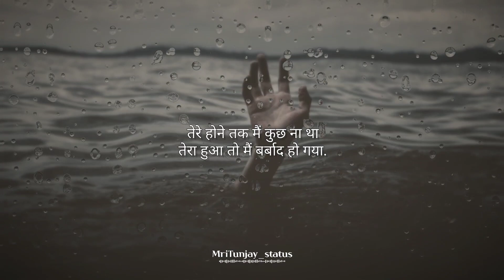Tere hone tak mai kuch na tha sad 😞😢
Hi this is status channel i am proffesional status maker and i very like to make shorts video or status video on this channel you can see status or shorts  like attitude, funny 🤣, 😢 sad,God, love etc...
You Can Also Check My Other Socail Media Channel OR Pages